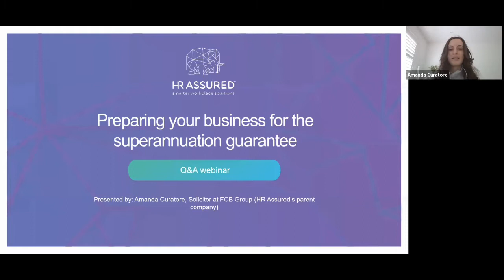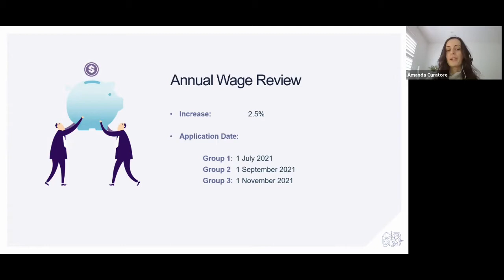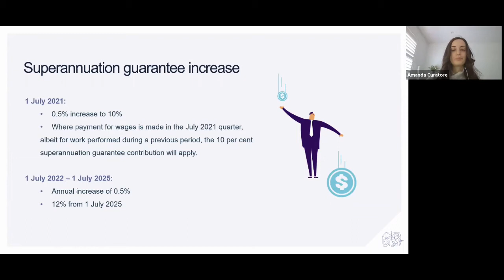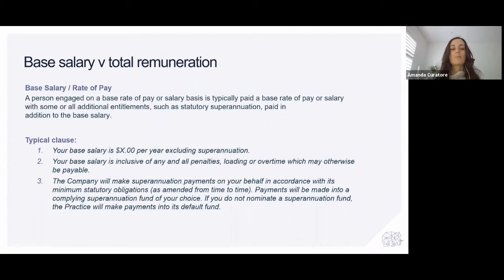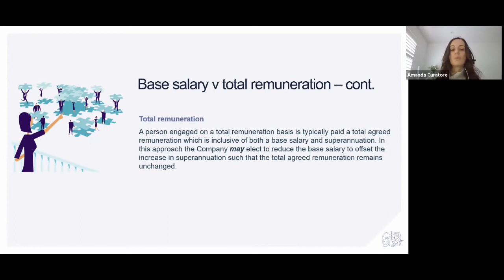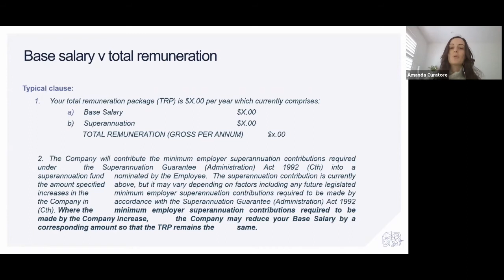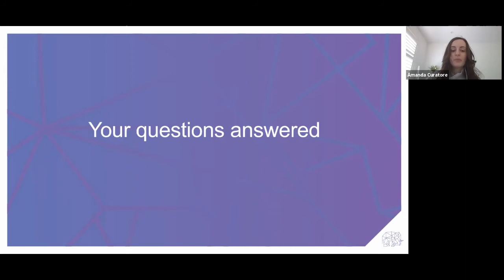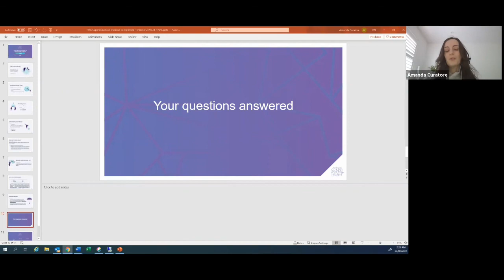Preparing your business for the superannuation guarantee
As you may already know, from the 1 July 2021, superannuation will increase by half a per cent to 10 per cent. Following this increase, the superannuation guarantee is legislated to rise by half a per cent each year until reaching a final value of 12 per cent by 2025.

But did you know that many businesses already have the ability to absorb this increase within their existing employment framework, or at the very least, put in place a revised employment framework for future employees? By adopting these strategies, businesses will have the option of absorbing some or all of the future increases.

The future changes to the superannuation guarantee payments will significantly impact on businesses labour costs, so it’s important that employers know their rights and options.

To help your business understand how to assess your current employment framework, enact employment contract changes, and prepare for the superannuation guarantee, HRA hosted a dedicated 30-minute webinar just for HR Assured clients

This video references Insurance and Representation, a service that HR Assured no longer offers and has been replaced with our Advice Promise service. You can learn more about our Advice Promise